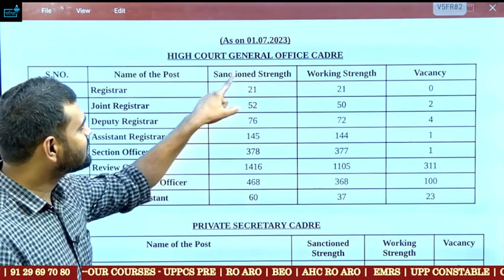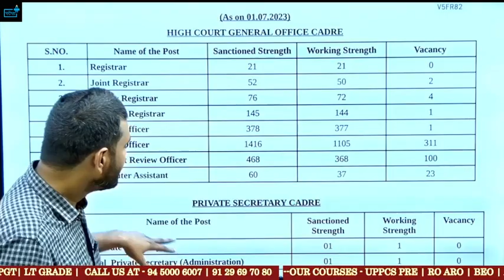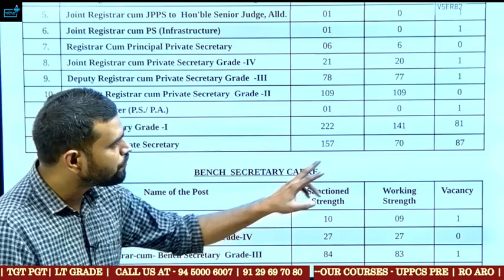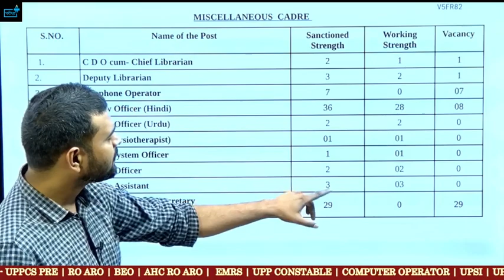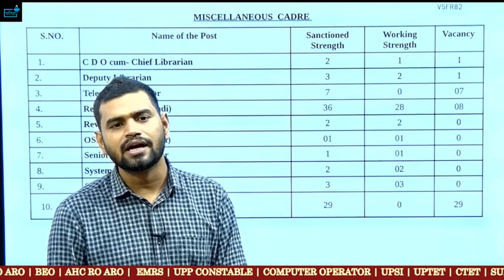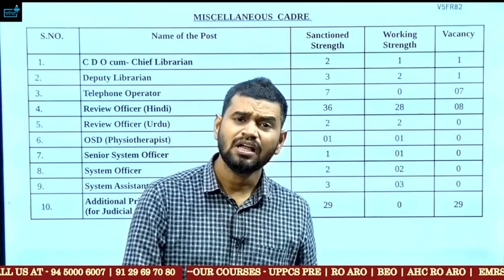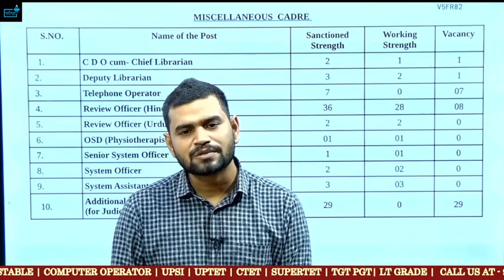AHC RO ARO Notification Exam, Calendar आ रही भर्ती ये रहा प्रूफ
RO ARO NOTIFICATION कैसे करें तैयारी ?  UPPCS RO ARO , AHC RO , AHC ARO age eligibility books

👉2. टेस्ट सीरीज आप परीक्षा प्लस के ऐप एवं वेबसाइट(live.parikshaplus.org) से दे सकते हैं